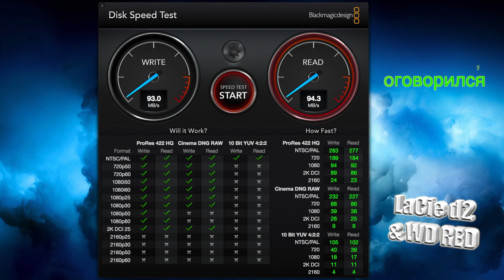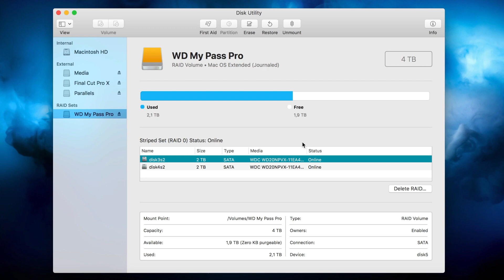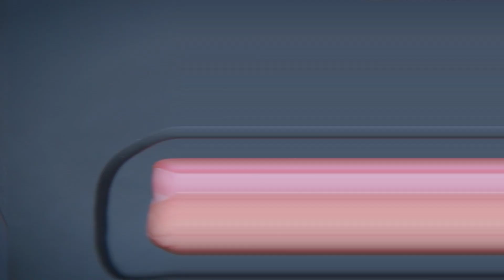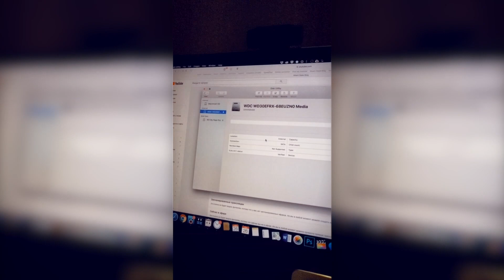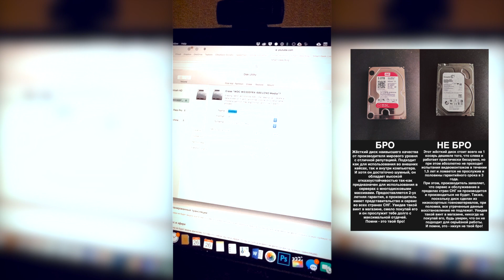Smart Geek Blog vs. Seagate. Финал! Какой HDD выбрать?